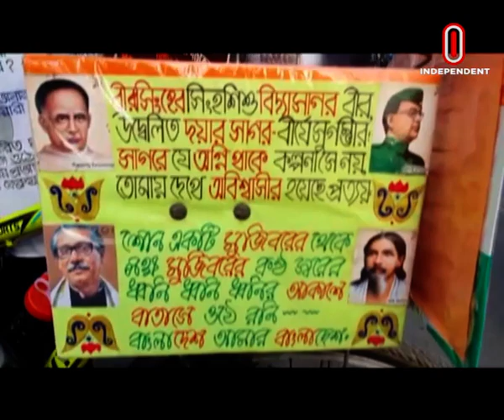কানাডার টরন্টোতে সড়ক দুর্ঘটনায় তিন বাংলাদেশি শিক্ষার্থীর মৃ*ত্যু || International News